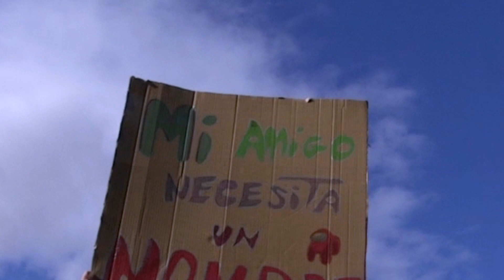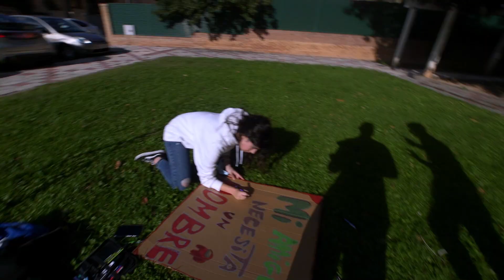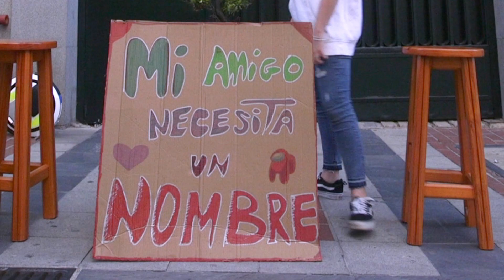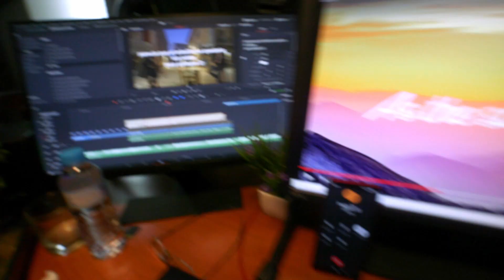Cómo Poner Nombre a tu Bonsai de Plástico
352 (351 nada muy interesante y no pude grabar 350)|
Creamos el JASTAK JeremyElbonsai por INSTA para profesarle amor.

¡¡¡¡SORTEO de los 600 Suscriptores PRONTO!